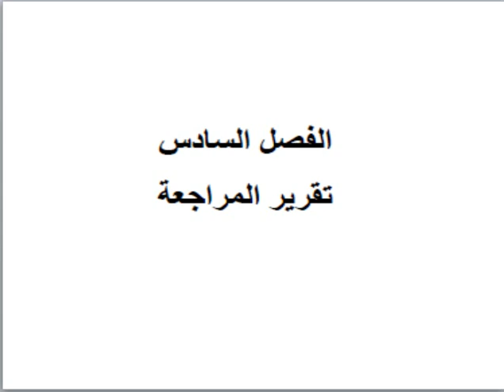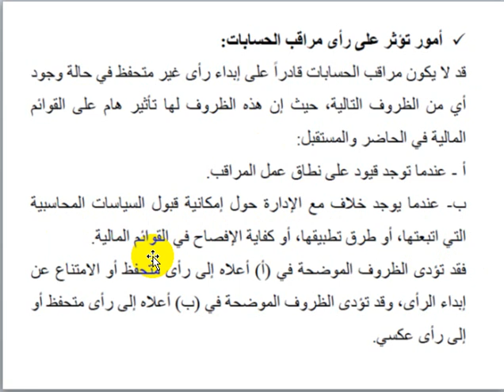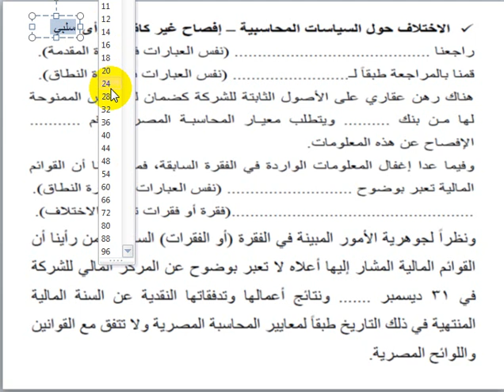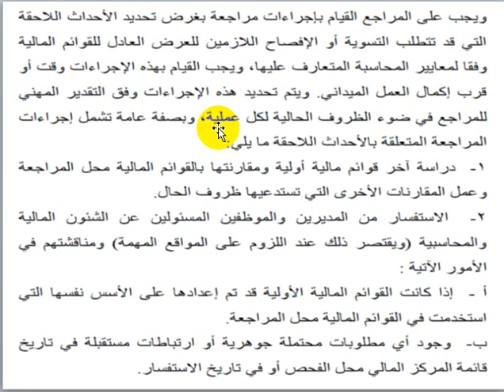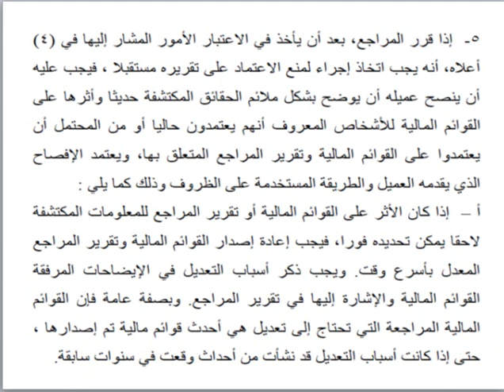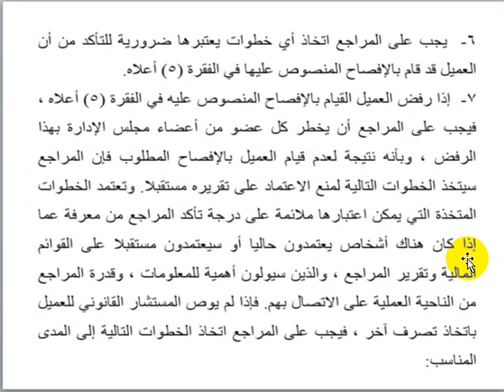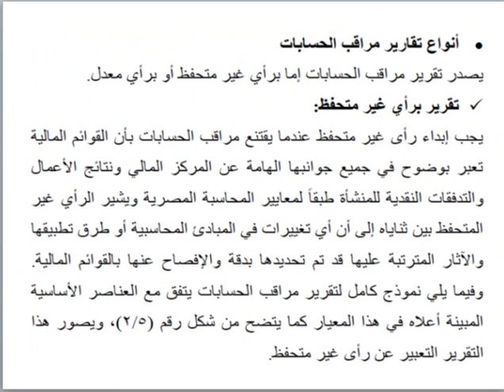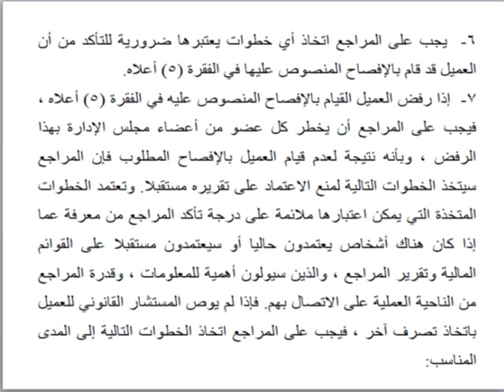الفرقة الثالثة عربي_مادة أصول مراجعة_الجزء الثاني _د/عبده عتش _الإثنين ٢٧إبريل